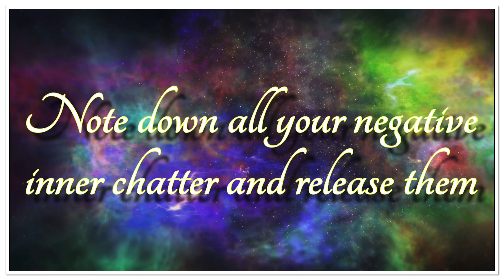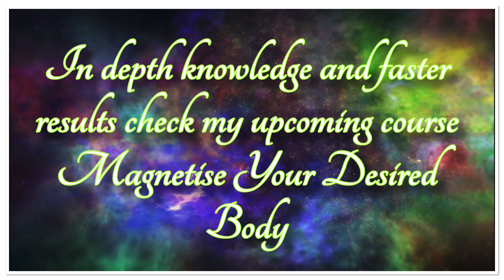Secret to Manifest your Desired Body- Physical Appearance Change!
Secret to manifest your desired body

Free Facebook group to join